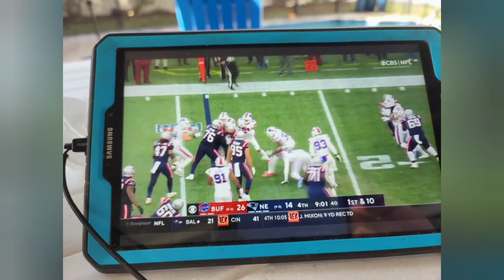PRE-GAME GUN SMIFFIN'...